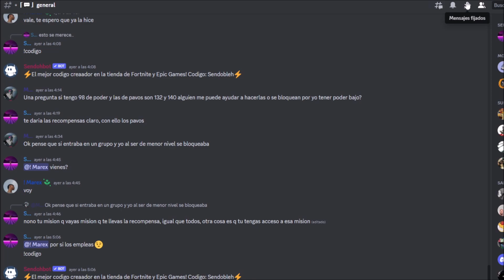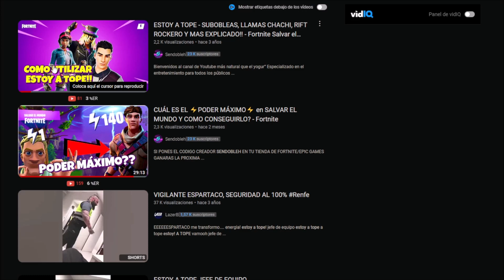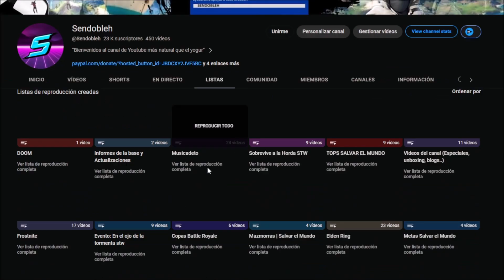EL NUEVO ARCO FETIDO ESTA INCREIBLE! PERKS, BUILDS, CONSEJOS.. - Salvar el Mundo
✅ SI PONES EL CODIGO CREADOR SENDOBLEH EN TU TIENDA DE FORTNITE/EPIC GAMES GANARAS LA PROXIMA PARTIDA!😍🥰

🔴Cuando se puede se sube algun edti, se agradese tu apoyo

🥰Dejar tu apoyo en ellos se agradece mucho!!🥰

“Bienvenidos al canal de Youtube más natural que el yogur”
🚩 Especializado en el entretenimiento para todos los públicos generalmente en videojuegos, tambien con tutoriales y videos random que les meto mucho amor en la edicion para que os gusten y espero que asi sea!

🚩 Me hice un canal secundario para subir todos los gameplays no saturar por aqui, si pasas a dejar tu apoyo se agradece!!

🔱CODIGO CREADOR: SENDOBLEH🔱